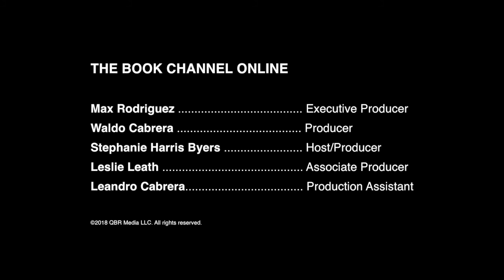The Lies That Bind by Kwame Anthony Appiah